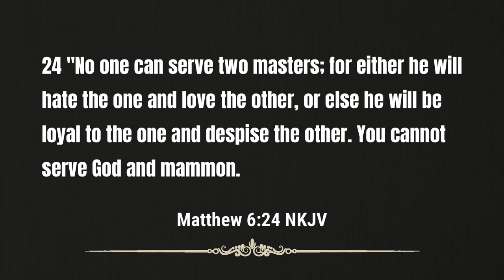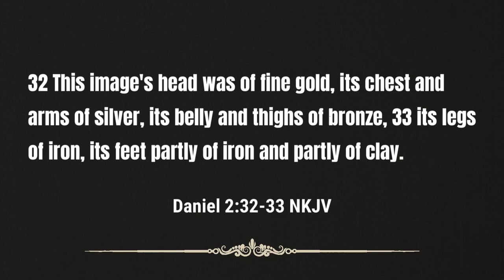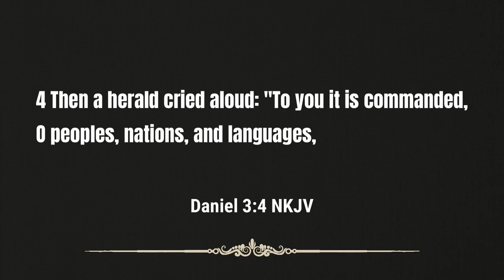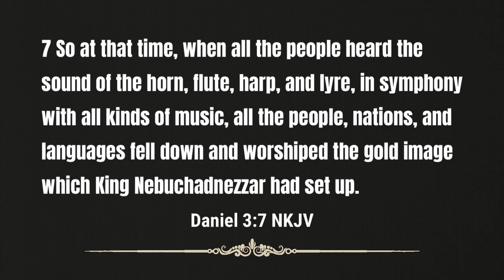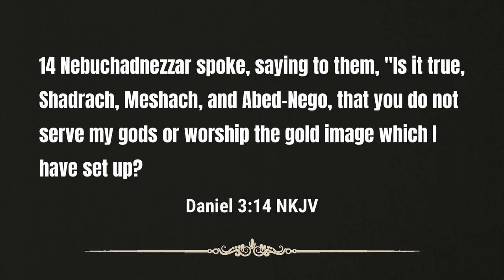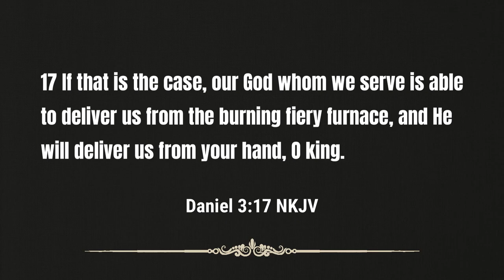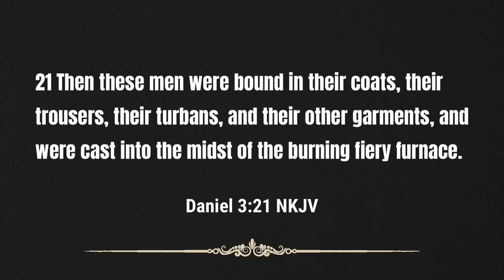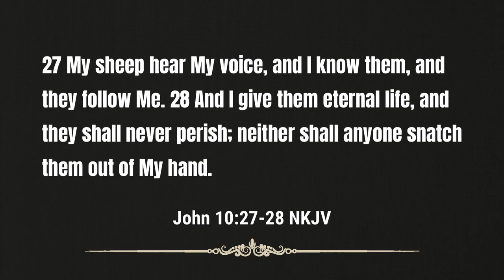Sermon - Good vs. Evil: Let’s Slam the Door Shut on Evil! | Rev. Leo H. McCrary II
In the battle of good and evil, we must stand by our convictions and bow down to nobody. Join Pastor McCrary this week as he takes a look at how Daniel's friends shut the door on evil.  We must slam the door shut on evil and fear no evil.

Points covered in this week's sermon

0:00 - Satan Tempts Jesus to Sin
1:23 - Evil Desires Your Surrender
4:04 - Jesus Defeats Temptation
7:49 - Nebuchadnezzar's Gold Image
12:35 - Nebuchadnezzar's Wickedness
17:44 - How to Respond to Evil
26:14 - Have We Become Evil
35:38 - Slamming the Door on Evil
38:15 - God is Our Keeper

Podcast locations
Amazon music